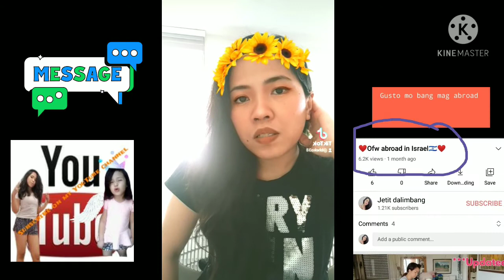Momy saying to daughter@jetitdalimbang5483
Sa munika iha ko kahit wala ako dyan sa tabi mo mahal na mahal kita ng subra dto ka lage sa pusot isip ko congrats ulit baby I love u@jetitdalimbang5483